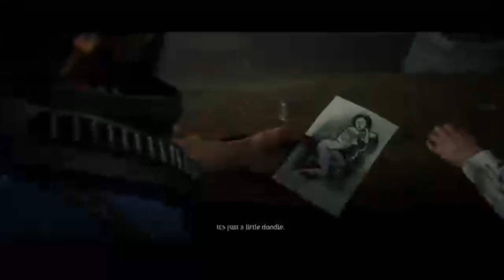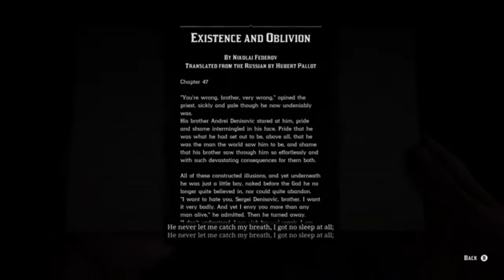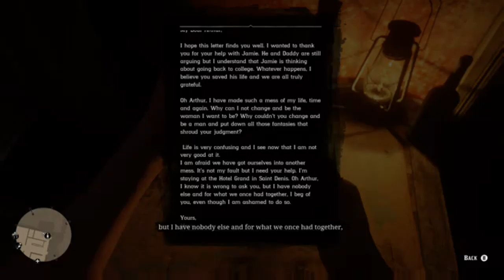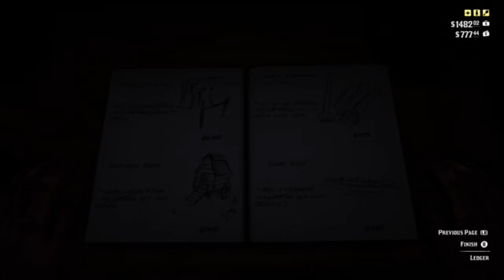xG4M3B0Yx Streams (Red Dead Redemption II Pt 13)